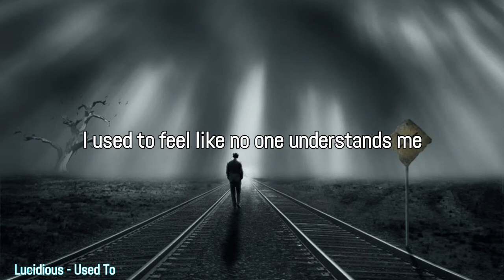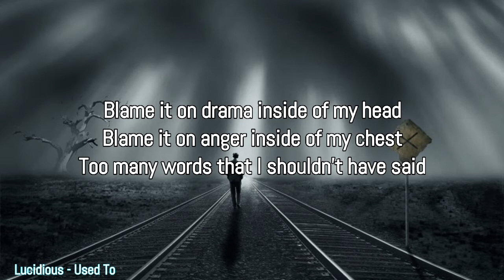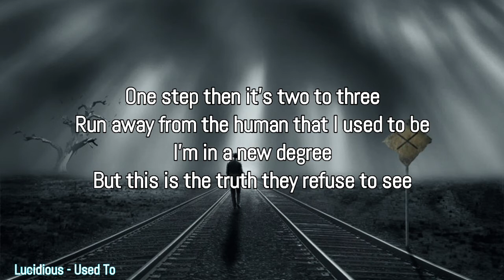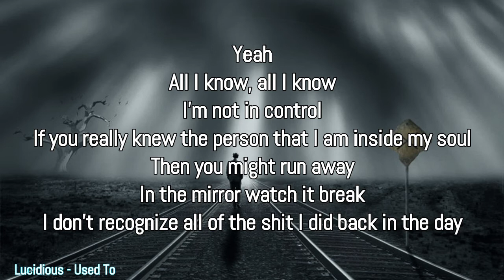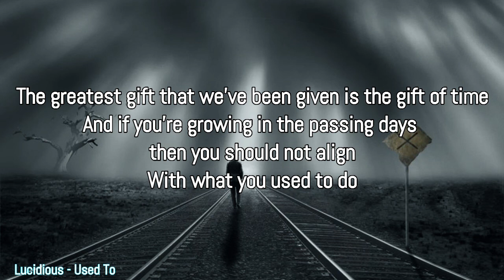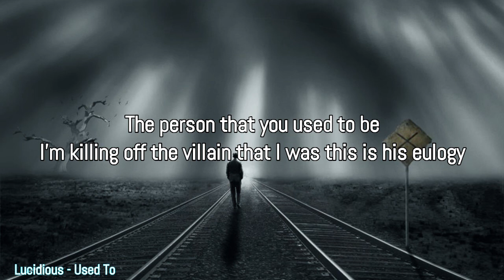Lucidious Used To Lyrics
Lucidious Lyrics
"Used To"

Yeah
Used to

I used to feel like the world was against me
I used to feel like no one understands me

I used to write in the back of my class
I heard em talking but never attached
Focused on music but somehow I passed
I tend to leave before anything lasts
I hate a lot of things I used to do

I used to fight for no reason in school
Feeling bad now that I made fun of you
I'm sorry for that
Blame it on drama inside of my head
Blame it on anger inside of my chest
Too many words that I shouldn't have said
I'm tired of lying so I'll tell the truth
I would manipulate just to get through
Ah, just to get through
You called it a home, but it felt like a roof
Yeah
So I took it out on everyone I knew
How many bottles I went through
That I went through

I'm not in control
If you really knew the person that I am inside my soul
Then you might run away
In the mirror watch it break
I don't recognize all of the shit I did back in the day

Making fun of peoples' something that I used to do
Blame my father for my problems something that I used to do
Judging others by the way they look is what I used to do
Get addicted to some medications what I used to do
It's what I used to do
The world we're living in is burning this ain't new to you
It's what we used to do
Are you gonna do it different guess that is for you to choose

Always got lost in the lows, never got stuck in the highs
So many people look up to me only because I been speaking my mind
I been looking for something to fill up a void
But I'm in a space that I cannot define
To all of the kids who are wondering why
You're looking for answers I cannot provide
One step then it's two to three
Run away from the human that I used to be
I'm in a new degree
But this is the truth they refuse to see
I'll stand alone on this mountain now
Coming up I'm just counting down
Got a problem just cutting out
All the friends that were not around, not around

Yeah
All I know, all I know

Way too many thoughts for me to sleep at night
It took a couple years for me to come back out and see the light
Written hundreds of songs, most of em tossed aside
Take a peek inside my mind I offer you a piece of mine
The greatest gift that we've been given is the gift of time
And if you're growing in the passing days then you should not align
With what you used to do
The person that you used to be
I'm killing off the villain that I was this is his eulogy

You can request for your favourite song to be made into Lyrical Video.